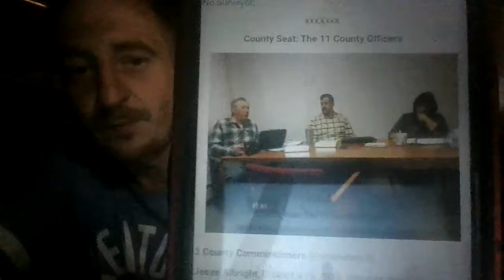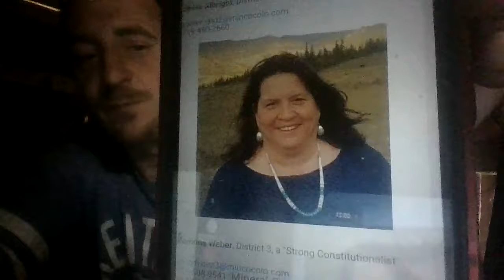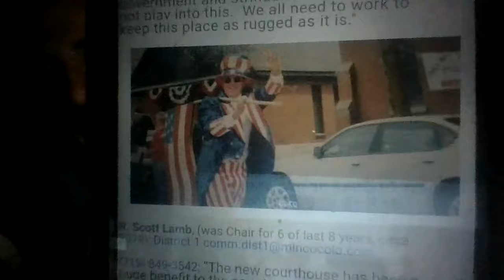A Power Map of Mineral County - Fred Hosselkus, R. Scott Lamb, Ramona Weber, & Jesse Albright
Milton Friedman is an important person to study if u want to know Capitalism